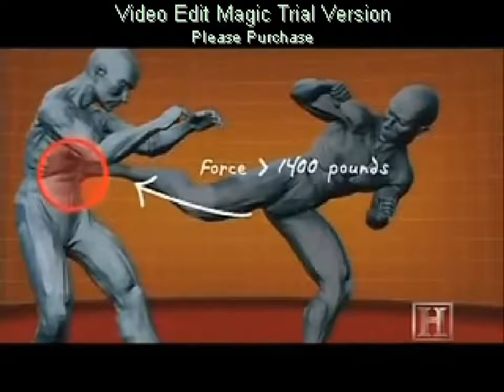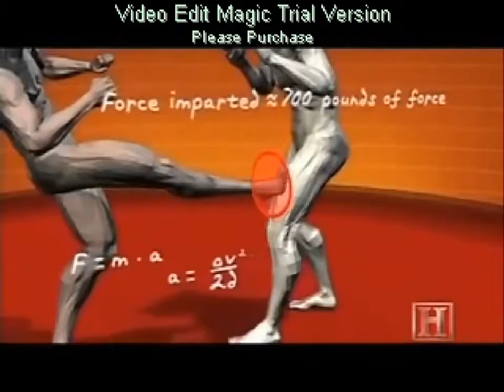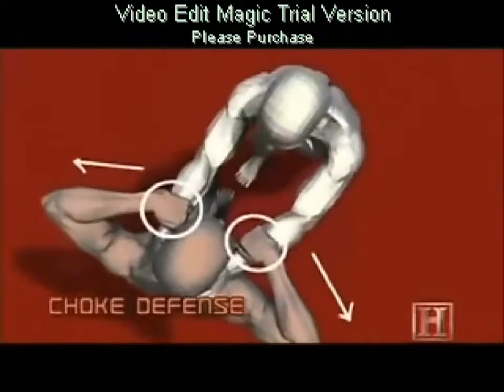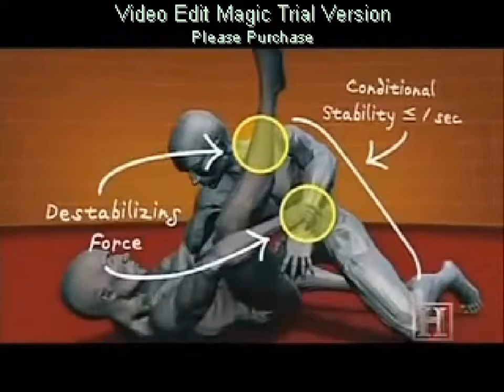Krav Maga Movimientos